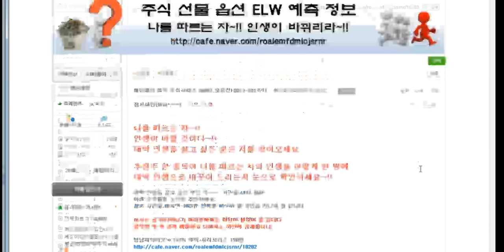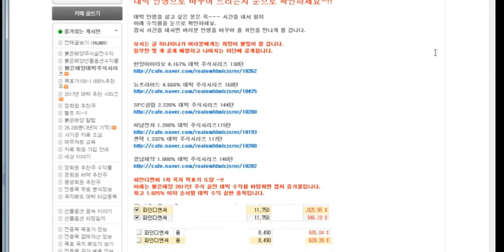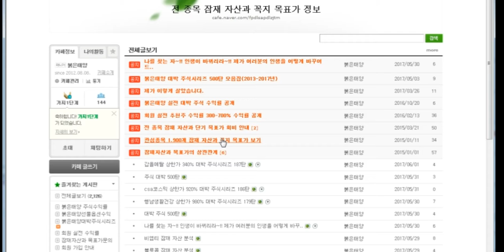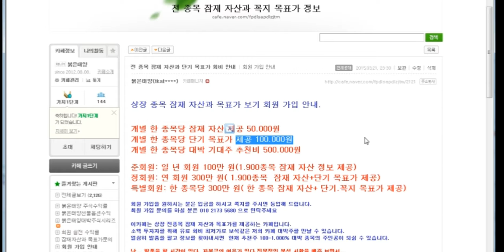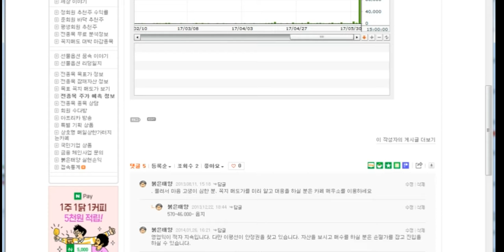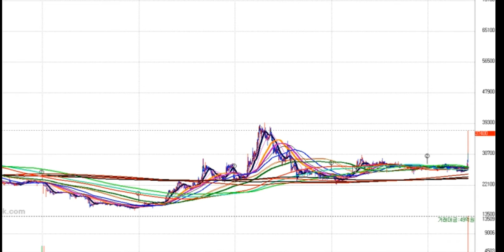한국유리 상한가 140%